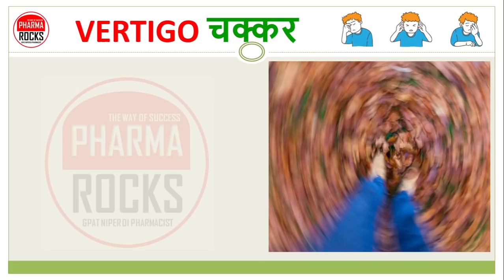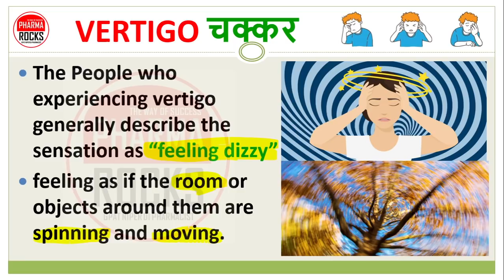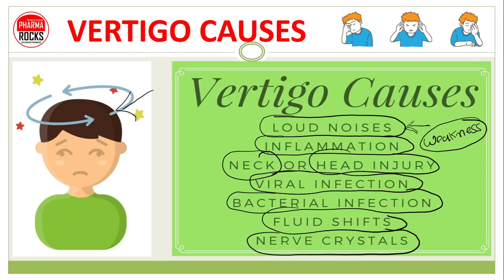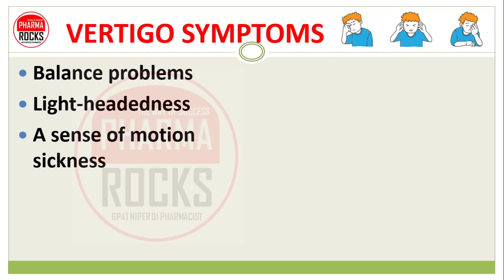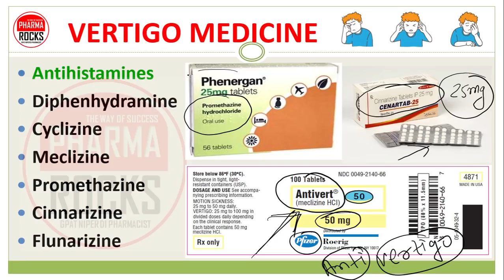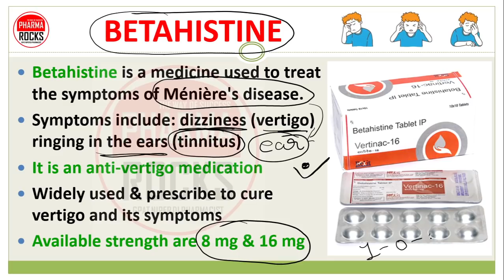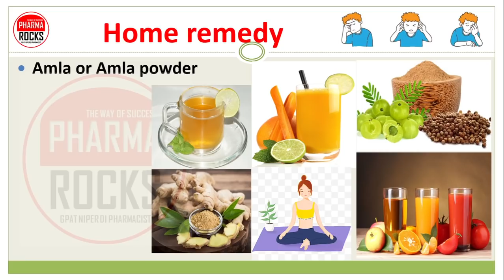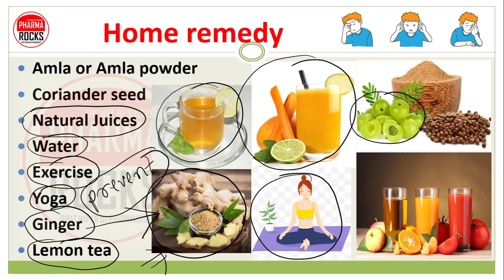MEDICINE FOR VERTIGO, चक्कर आने पर इलाज में उपयोगी दवा की जानकारी, PROPER TREATMENT OF VERTIGO